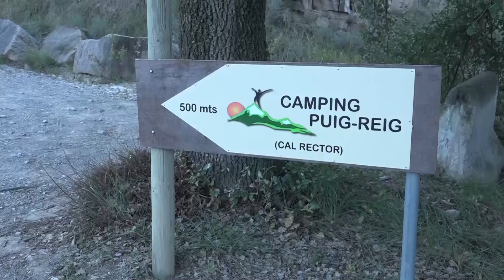Una noia de 18 anys mor en un accident a Puig-reig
Una noia de 18 anys veïna de Gavà va morir diumenge a la matinada a Puig-reig en un accident de trànsit. Per causes que es desconeixen el cotxe on viatjava la noia es va precipitar per un marge al camí del càmping de Puig-reig. La víctima viatjava al seient posterior del cotxe. Les altres dues persones ocupants del vehicle van ser evacuades als hospitals de Berga i Manresa amb pronòstic menys greu.

Aquest és el revol on diumenge a la matinada es va produir l’accident de trànsit que va costar la vida a M.E.H., veïna de Gavà de 18 anys d’edat. És a la via de servei paral·lela a la C16 per accedir a la depuradora.
La noia viatjava al seient posterior del vehicle amb dues persones més, també entre els 18 i 19 anys d’edat. Per causes que encara s’estan investigant, el cotxe va caure al marge quan intentava fer el revol a l’esquerra per agafar el camí de Cal Rector, d’entrada al càmping. Les tres persones havien pujat a passar-hi el cap de setmana L’avís d’accident es va rebre, segons el servei català de trànsit a les 5.26 minuts del matí.

Al lloc del sinistre s’hi van desplaçar tres dotacions dels bombers, mossos d’esquadra, ambulàncies i servei de suport psicològic del SEM. Segons el diari Regio7, els bombers van haver d’excarcerar a la víctima que viatjava al darrera, la qual va morir posteriorment mentre els metges del SEM lluitaven per salvar-li la vida. El conductor va resultar ferit amb caràcter menys greu i va ser evacuat a l’hospital de Berga, per bé que a mig matí va ser traslladat a l’hospital Can Ruti de Badalona. La passatgera del davant també va poder ser evacuada amb ferides de caràcter menys greu a l’hospital de Manresa. Tots tres eren de Gavà. Amb aquesta ja son 129 les persones que han perdut la vida enguany a les carreteres catalanes.